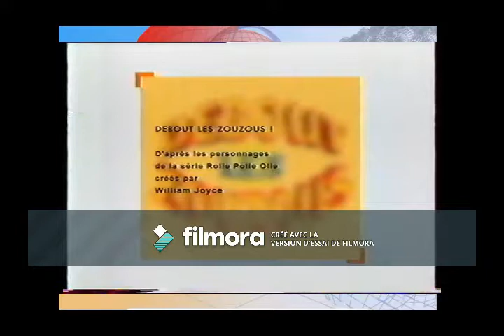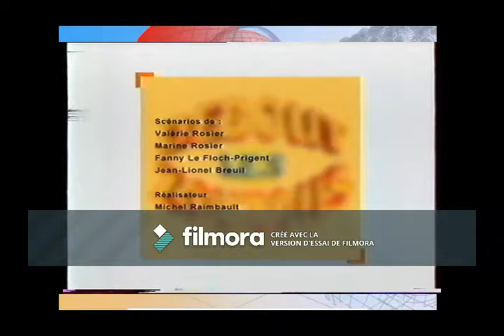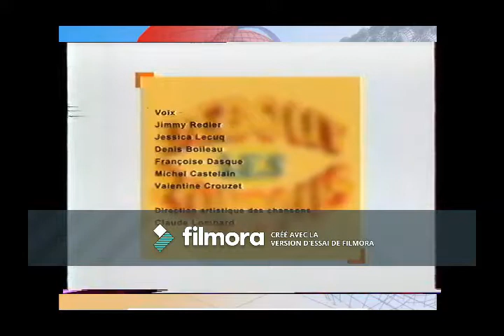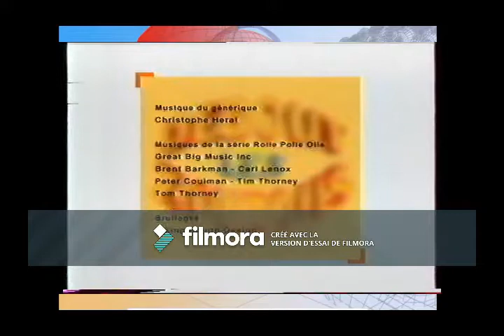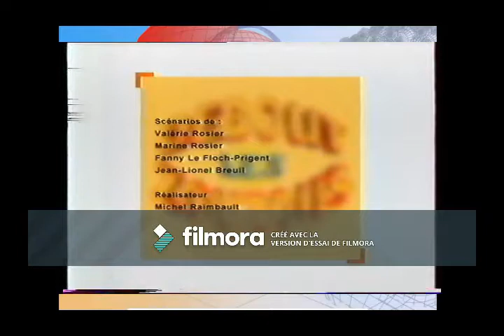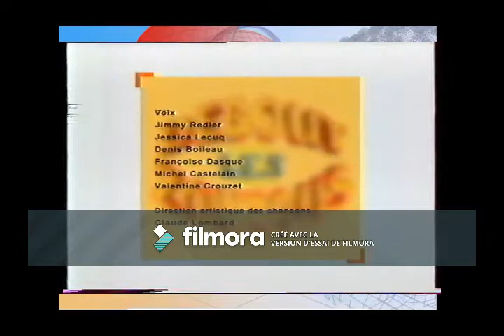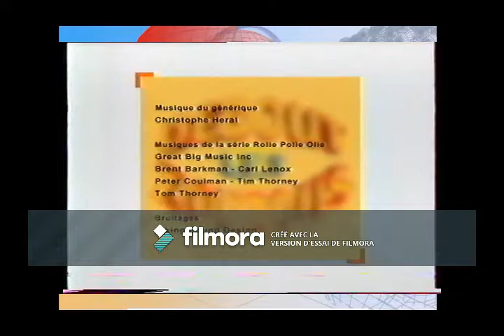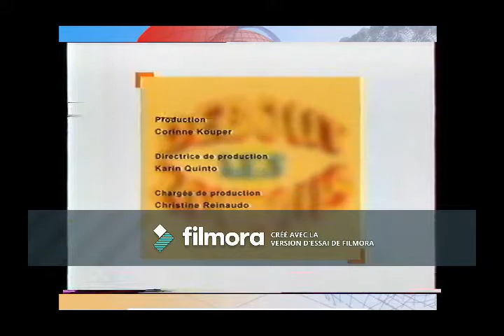Shake the Worlds